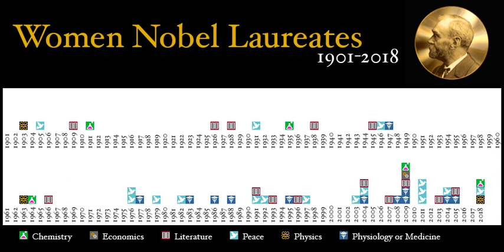List of female Nobel laureates | Wikipedia audio article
This is an audio version of the Wikipedia Article:
List of female Nobel laureates

- Socrates

SUMMARY
As of 2018, Nobel Prizes have been awarded to 853 men, 51 women (Marie Curie won it twice), and 24 unique organizations.The distribution of female Nobel Laureates is as follows:

seventeen women have won the Nobel Peace Prize,
fourteen have won the Nobel Prize in Literature,
twelve have won the Nobel Prize in Physiology or Medicine,
five have won the Nobel Prize in Chemistry,
three have won the Nobel Prize in Physics,
and one, Elinor Ostrom, has won the Nobel Memorial Prize in Economic Sciences.The first woman to win a Nobel Prize was Marie Curie, who won the Nobel Prize in Physics in 1903 with her husband, Pierre Curie, and Henri Becquerel. Curie is also the only woman to have won multiple Nobel Prizes; in 1911, she won the Nobel Prize in Chemistry. Curie's daughter, Irène Joliot-Curie, won the Nobel Prize in Chemistry in 1935, making the two the only mother-daughter pair to have won Nobel Prizes.The most Nobel Prizes awarded to women in a single year was in 2009, when five women became laureates.
The most recent women to be awarded a Nobel Prize were Donna Strickland in Physics, Frances Arnold in Chemistry, and Nadia Murad for Peace (2018).